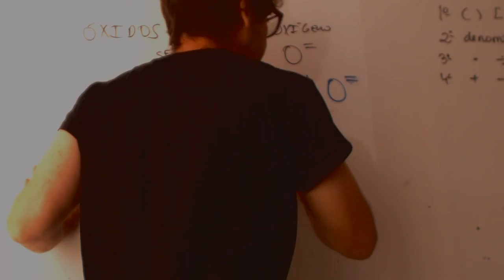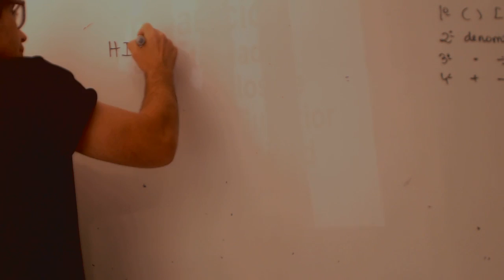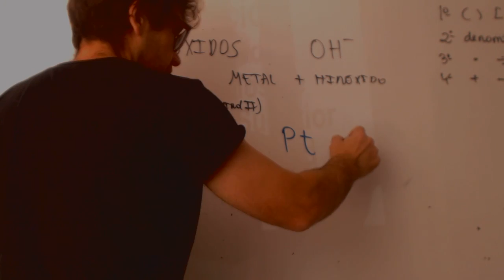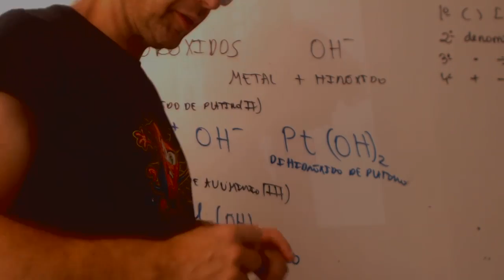Hidroxidos Formulacion inorganica Fisica y Quimica 3 ESO Academia Usero Estepona